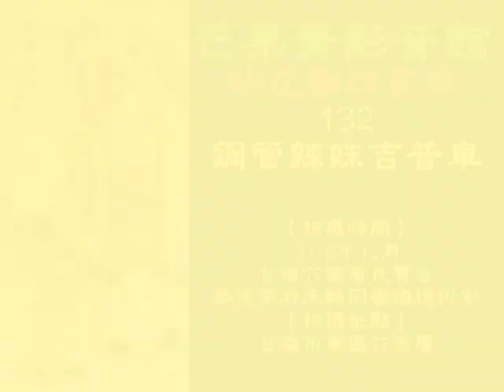【站在廟口系列132】鋼管辣妹吉普車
鋼管辣妹吉普車
台南市竹篙厝良寶宮恭送張府天師回鑾繞境
拍攝地點：台南市東區竹篙厝